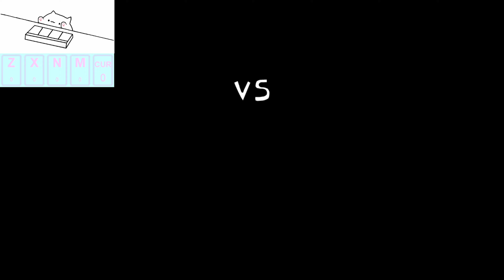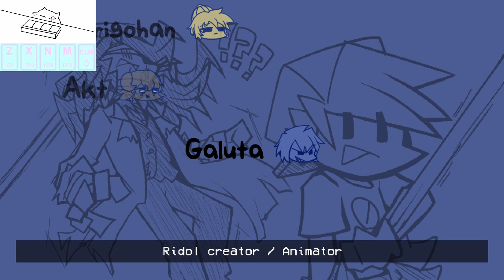Friday Night Funkin' Vs Shinogami Hajime | JP VTuber (FNF MOD)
wow an original thumbnail and title! im so youtuber
this mod is both a banger and dope charting

play FNB!
add me!

Timestamps
(00:00) preview
(00:52) menu
(01:23) 1st cutscene
(02:22) Slit Dancing Song
(04:27) 2nd cutscene
(05:13) Syaka Syaka Chicken Song
(07:36) 3rd cutscene
(08:24) Archive Song
(10:57) 4th cutscene
(11:24) Expurgation Remix
(14:39) Merciless Song 2nd best one
(16:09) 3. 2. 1. GO
(17:26) GIANTKILLING CYANCATED SONG (BEST SONG)
(20:21) IT KEEPS GOING??
(21:57) Frostbite Remix
(23:30) frozen Shinogami
(25:13) Credits

Credits
FNF VS Shinogami Hajime
Shinogami Hajime (Model Vtuber / Producer / Charter / Voiceactor)
okutoooooooooo (Director / Illustrator / Scenario Writer)
kanpei (Assistant Director / Composer / Illustrator / Animator / Charter / Coder)
utuka (Composer / Illustrator / Charter)
Mesugaki ni wakaraseraretai (Composer)
Nemophyya (Charter / Composer)
Cyancat (Composer)
yashio (Animator / Illustrator)
Usotsuki Roa (Coder / Charter)
siron_FNF (Charter)
Shartize (Coder)
Tombuntu (Coder)
FunkinRockDev (Coder)
splashroad (ChromaticScale Creator/ English Translator)
Galuta (PV creator)
Mayonaka Nemuko (GF Voice Actor)
Kadosaki Suzume (Illustrator)
Asarigohan (Frostbite Remix)
Punkett :3 (Frostbite Original Composer)
Akt (Animator / Illustrator)
galuta (Ridol Creator / Animator)
SHADOWMARIO (Psychengine Developer)
Vs Giraffe Members (GiantKilling Assets Creator)